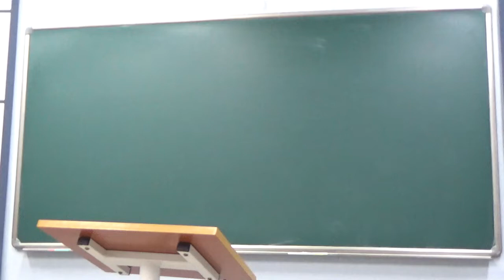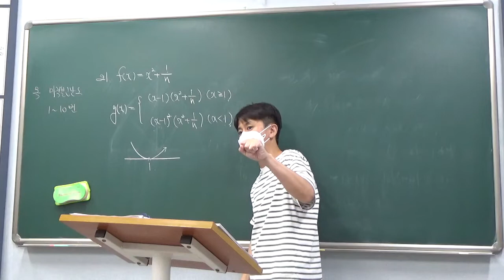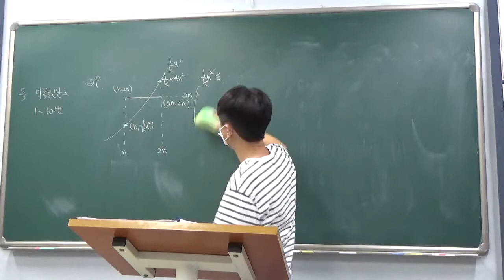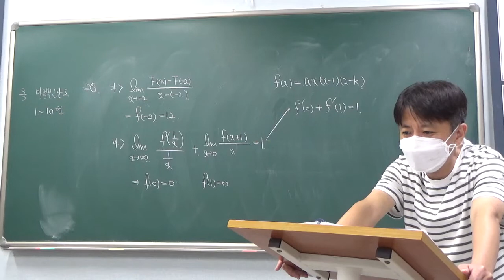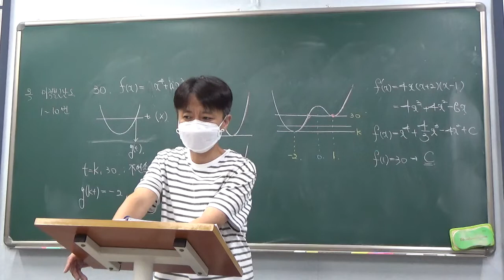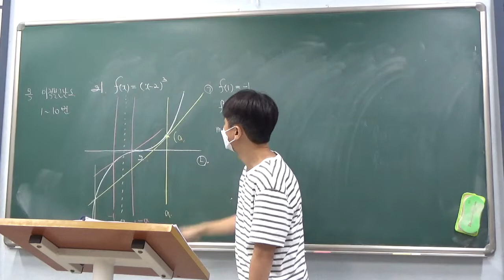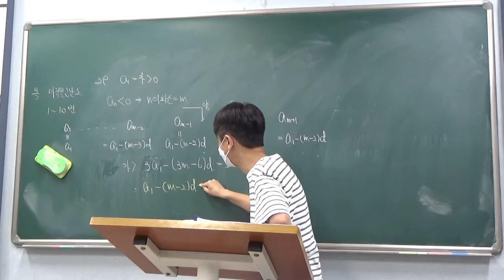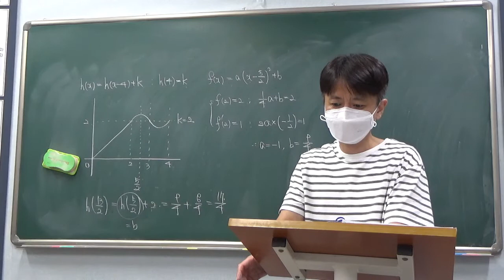고3 이과 - 1반 7월 26일 화요일 김창교선생